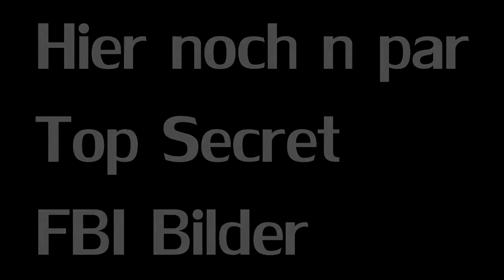Der Bierkönig ist ein Arzt + kleiner Wein Test ( ͡° ͜ʖ ͡°)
Tatsächlich ,er hat es uns so lange verheimlicht ,doch nun wurde das Geheimniss geflüftet :

DER BIERKÖNIG IST SEIT 3 JAHREN ARZT! woaaaah xD

Gönnt euch das Video ( ͡° ͜ʖ ͡°)